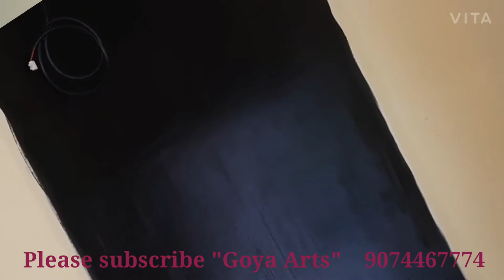Prayer Room wall painting....Goya arts..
Wall painting..prayer room painting